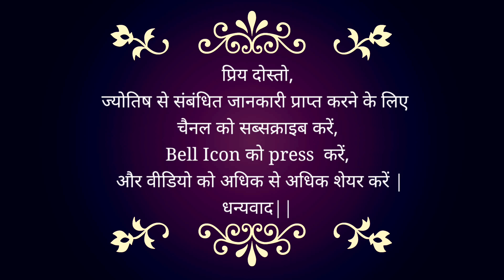06 March 2023 | AAJ KA RASHIFAL | Today